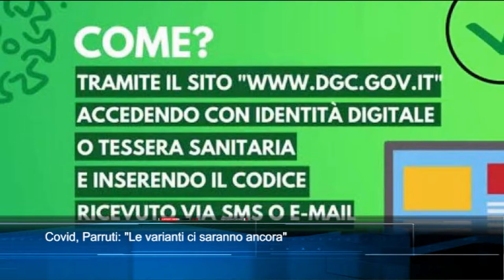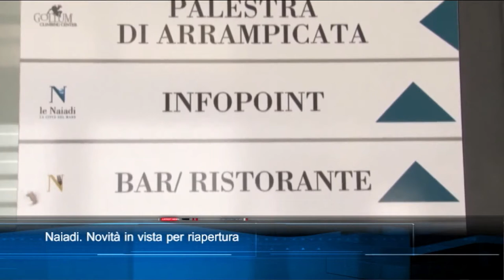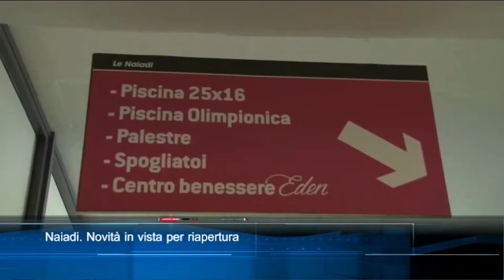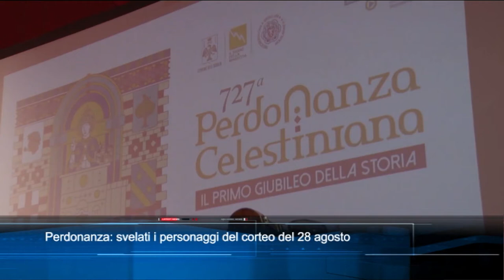TgSei Edizione delle 19 Martedì 10 agosto 2021